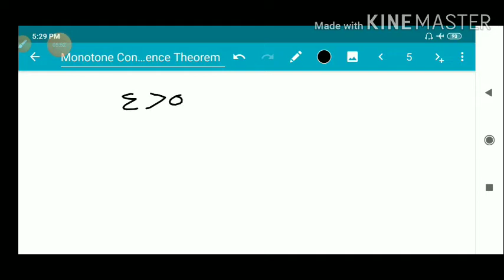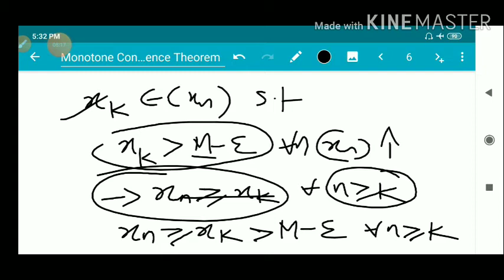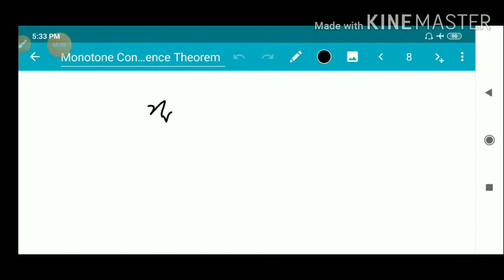Monotone Convergence Theorem: Important Theorem in fifth semester BSc Mathematics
Monotone Convergence, sequences, important theorem